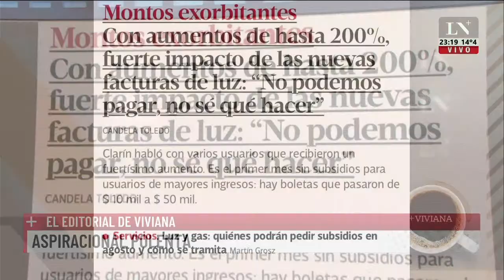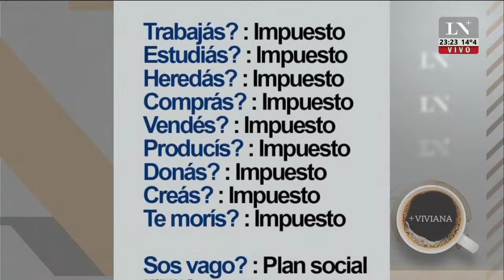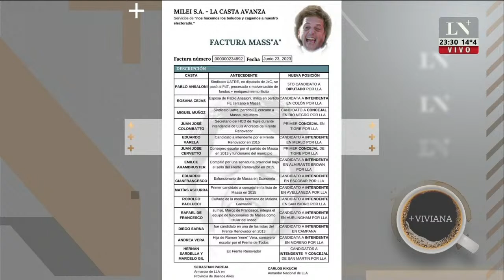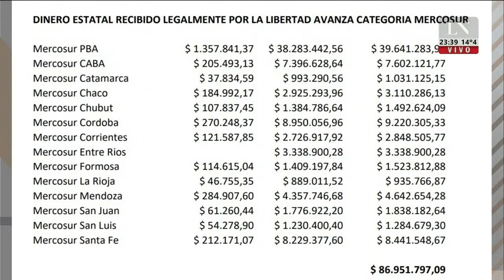Aspiracional polenta; el editorial de Viviana